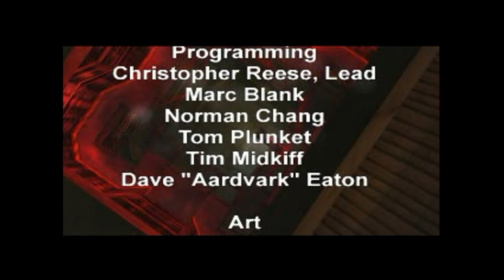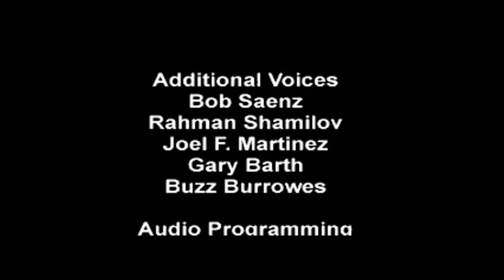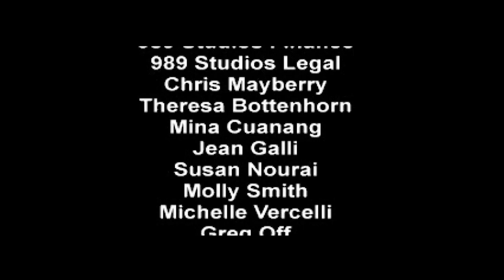Let's Play Syphon Filter Level 20 (Finale) Missile Silo.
Briefing:

"The entire power grid to the tunnels is now off-line so the laser fields should be gone. The silo has it's own power supply so you should still be able to access the mainframe computers and download PHARCOM's DNA sequencing data."

Mission Objectives:
● Retrieve missile destruct codes
● Access missile command computer
● Eliminate Rhoemer

Mission Parameters:
● Do not shoot at the missile
● Destruct codes must be retrieved before the missile launches
● Command computer must be accessed within 3 minutes after launch